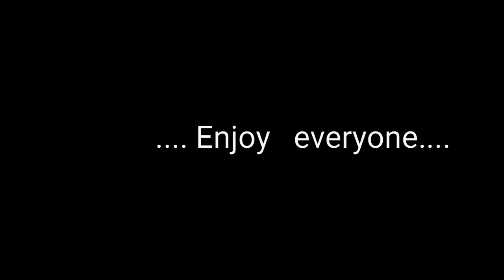Dr Subroto Mandal get together(2)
Together enjoy